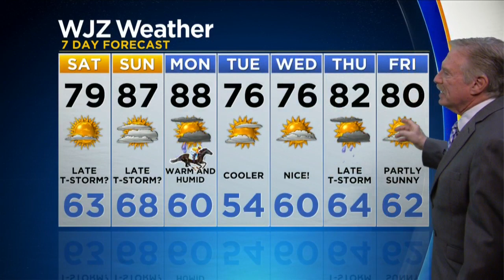Bob Turk Has A Look At Your Friday Evening Forecast